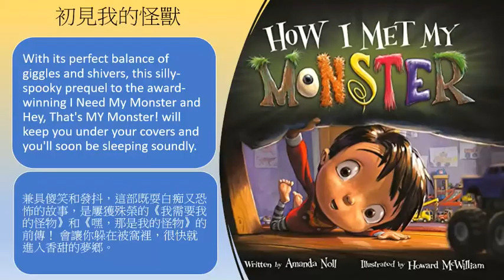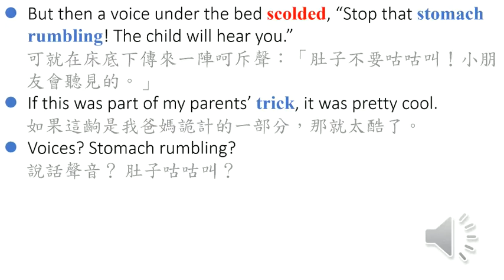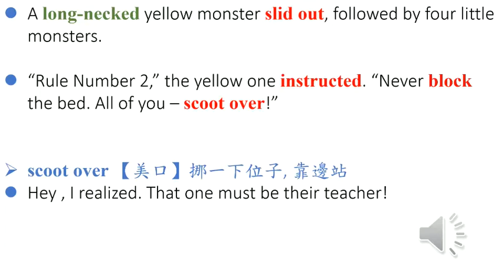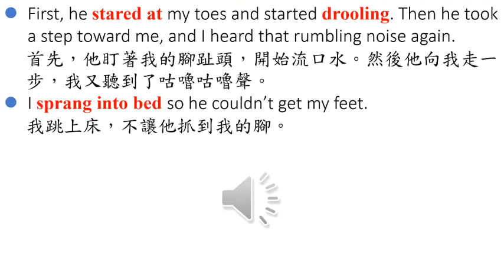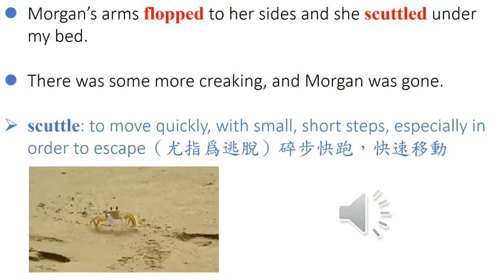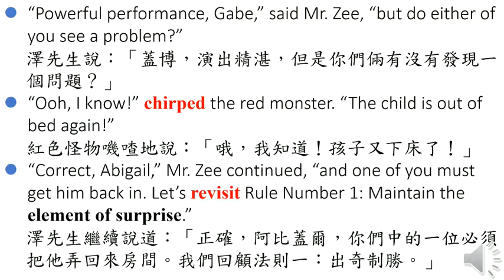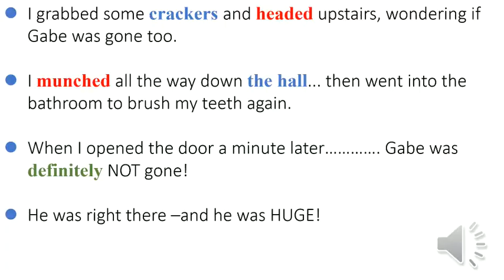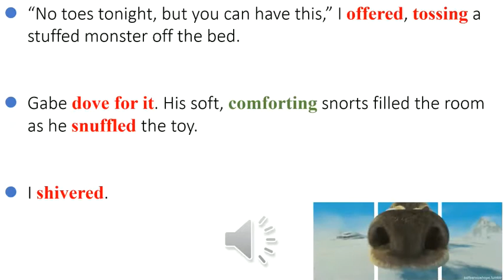How I Met My Monster read by Nancy Cartwright